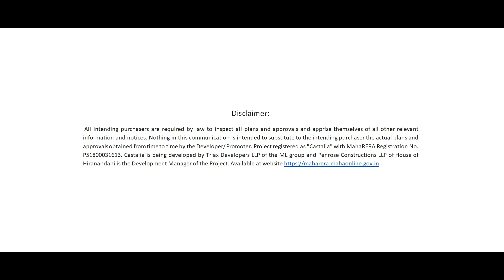Kandivali finds its Signature | Location Highlight on House of Hiranandani's New Launch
Discovering signature 2 & 3 bedroom residences at the prime location of Kandivali West - A burgeoning investment destination, lucrative for every generation.

Kandivali West is a locality that is brimming with multiple premium residential projects, with top-of-the-line lifestyle amenities and spacious living spaces.

Also, compared to other micro-markets in western suburbs, it offers consistent returns on investment. Such prominence has made Kandivali West a popular choice among those, who seek rewarding investment opportunities.

Our project in Kandivali is an amalgamation of excellent product propositions in neo-classical architecture & modern amenities, set in a strategic location on the link road adjacent to the upcoming metro station.